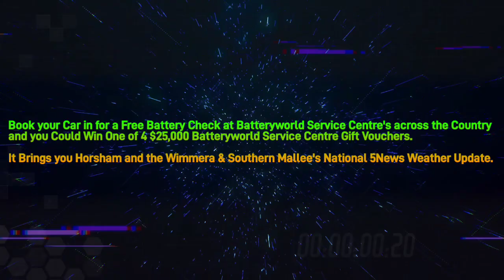Wimmera & Southern Mallee 101.3MixxFM - Midday 5News Weather Update, Wednesday January 3rd 2024